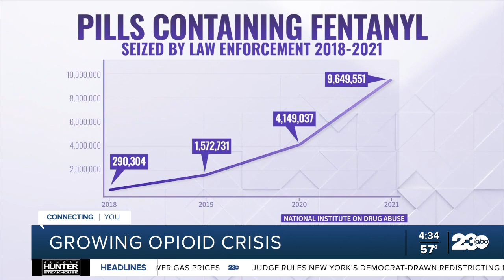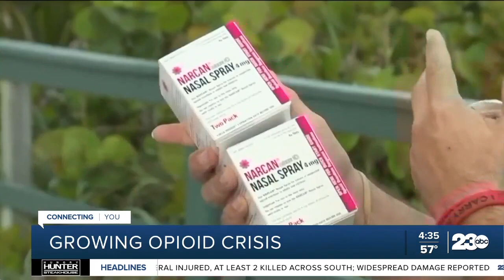Law enforcement seizures of fentanyl in the U.S. jump dramatically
New findings from the National Institute on Drug Abuse show the number of fentanyl drugs seized by law enforcement jumped 50-fold in only four years.